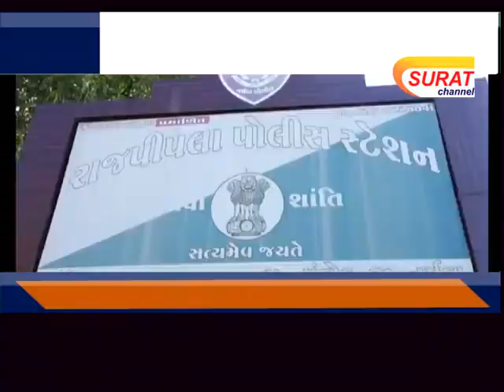રાજપીપળા : નર્મદા જિલ્લા પોલીસે માં નકલી ડિગ્રી કૌભાંડ માં વધુ 7 આરોપીઓ ને ઝડપી પાડ્યા